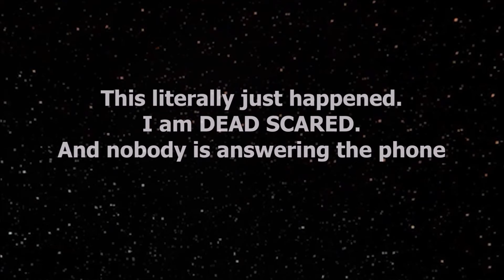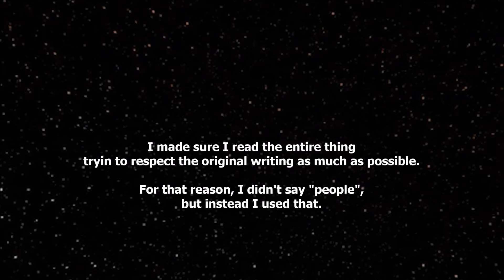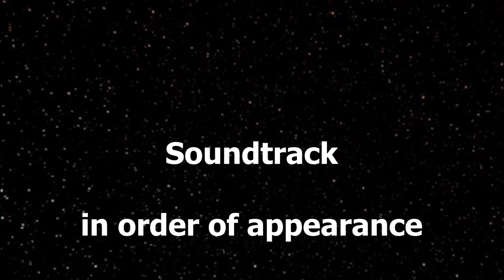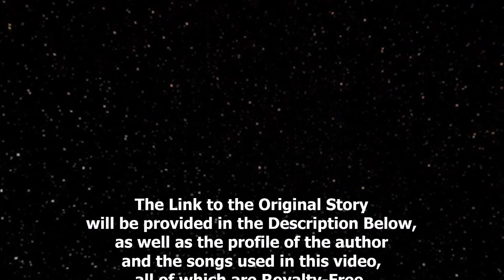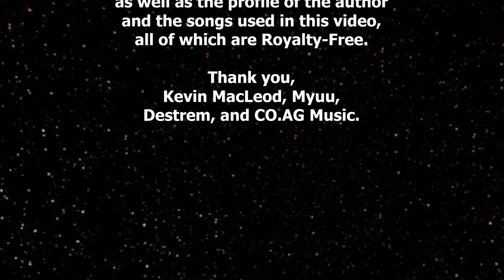r/LetsNotMeet - (The Creepy Nocturnal Hotel Manager) - REAL STORY | Reddit Horror Narration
Oh, my. From the writing, I could immediately tell that this story was not written by a native speaker of English. OP actually confirms this during the story. She explains and states that French people kiss on the cheek, so that gave away the fact that she was French-speaking. That did not prevent me from reading and enjoying her story, which was 100% real. It disgusts me that such deranged individuals exists, and this breaks all cultural and linguistic barriers.

In fact, before getting ready to narrate this story, I had to go over it and correct its punctuation and structure. Yes, I had to make some changes. This doesn't mean the story was bad, but it was written on a rush. I made some punctuation corrections and I also made sure it was

The author wrote this in a hurry, consumed by fear and quivering with anxiety and panic. Some Moderators in Reddit said it best: "Call the Police first. Reddit is not the place to go in case of an emergency" and quite frankly, I couldn't agree more with this comment. Calling for help should be everyone's course of action when there is an accident, an emergency or a situation where life is at risky.

The original name of the story is actually
"This literally just happened. I am DEAD SCARED. And nobody is answering the phone"
Yes, she wrote this with the capital letters and everything. Alas, this title does not fit in the YouTube's default 100 characters for a title. For that reason I wrote it in parenthesis. I hope the author does not mind my changing that.

▬▬▬▬▬▬▬▬▬ஜ۩۞۩ஜ▬▬▬▬▬▬▬▬▬▬
▓▓▒▒░░ ABOUT THIS STORY'S AUTHOR ░░▒▒▓▓
▬▬▬▬▬▬▬▬▬ஜ۩۞۩ஜ▬▬▬▬▬▬▬▬▬▬

► Story written by user/Olivia-Clara

► Obtained from r/LetsNotMeet

► Narrated by me, xD

As for the music used in this video,

▬▬▬▬▬▬▬▬▬ஜ۩۞۩ஜ▬▬▬▬▬▬▬▬▬▬
                    ۩ Music Used In The Video ۩
▬▬▬▬▬▬▬▬▬ஜ۩۞۩ஜ▬▬▬▬▬▬▬▬▬▬

▂ ▄ ▅ ▇ █ ♥ PLEASE ♥ █ ▇ ▆ ▄ ▂ ●●●●●●●●●▬▬▬▬▬▬ஜ۩۞۩ஜ▬▬▬▬▬●●●●●●●●●● ▀██▀───▀██▀─▀██──██─▀██▀▀▀ ██ ██───██▄█▀───██▄█ ▄██▄▄█─▄██▄─▄██──██─▄██▄▄▄ ●●●●●●●●●▬▬▬▬▬▬ஜ۩۞۩ஜ▬▬▬▬▬●●●●●●●●●●

Do you have any personal story that you would possibly like me to narrate?
Make sure it's written correctly and with proper punctuation.
If you're wondering what format to send your stories in, please send your own personal horror stories, or scary or traumatizing experiences to the email . In the subject of the email specify what kind of story yours is. (Stalker, Creepy Encounters, Scary Camping story etc).
If proof or screenshots can be provided, that would be appreciated.